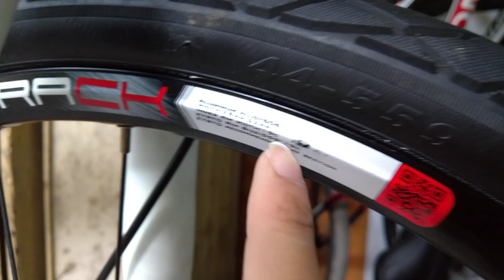Kiên Xe Đạp (ĐÃ BÁN) Địa Hình CAO CẤP Outlook hiệu ITALY CARBON 750 , giảm Sóc HƠI zalo 0975709943